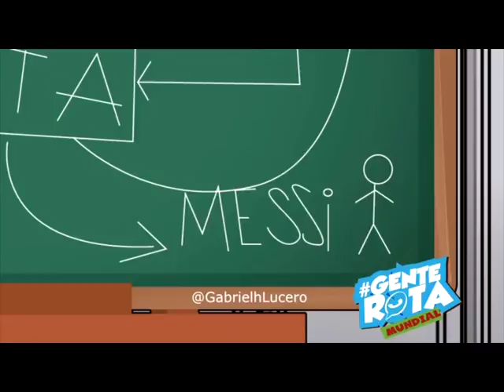BALANCE ARGENTINA - ISLANDIA. LO QUE VIENE ARGENTINA - CROACIA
LA HINCHADA OPINA